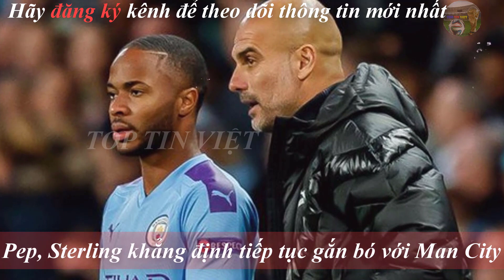💥Tin bóng đá 18/2| MU có chiến thắng thứ 3 liên tiếp trước Chelsea, Barca chính thức được đi chợ Bù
💥Tin bóng đá 18/02| MU có chiến thắng thứ 3 liên tiếp trước Chelsea, Barca chính thức được phép đi chợ Bù
Bóng đá  Manchester united: Raiola nổi điên, bật Solskjaer thẳng tưng
Tin bóng đá chuyển nhượng :
Barca được phép mua tiền đạo thay Suarez và Dembele
Pep, Sterling khẳng định tiếp tục gắn bó với Man City
Kết quả bóng đá Ngoại hạng anh: Bruno Fernandes ghi dấu giúp MU thắng Chelsea 2-0
bóng đá hôm nay :
Casillas tranh cử chức Chủ tịch LĐBĐ Tây Ban Nha
Joao Felix lỡ đại chiến với Liverpool tại Champions League
G+ mời bạn ghé thăm: